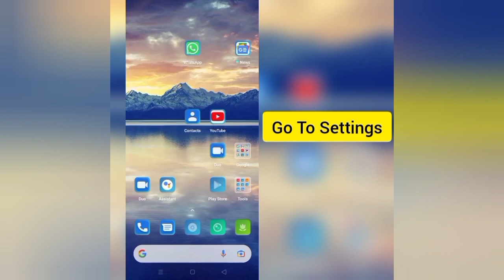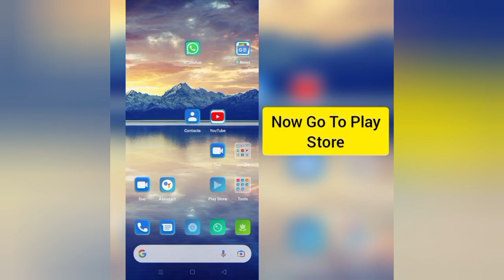How To Solve Rise Up App Keeps Crashing Problem || Rsha26 Solutions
How To Solve Rise Up App Keeps Crashing Problem

Hii friends welcome to my YouTube channel Rsha26 Solutions, today I am showing you how to solve Rise Up app keeps crashing problem through this video hope so this will be helpful for you if you are facing the same issue.